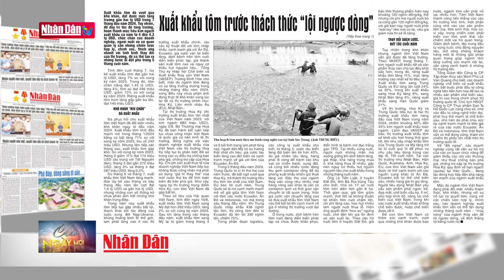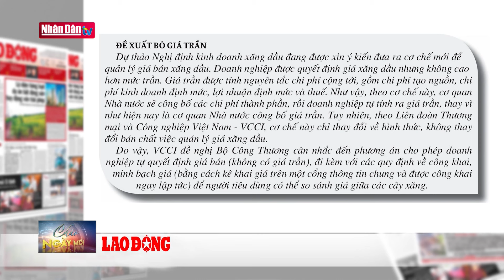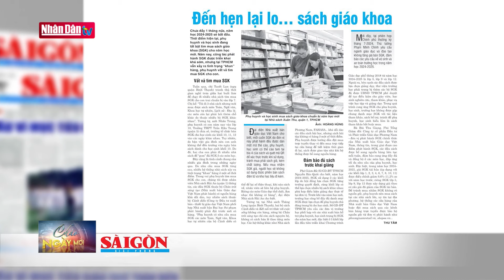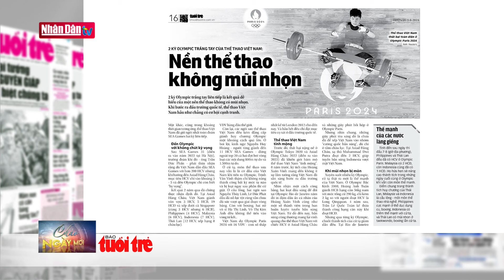Xuất khẩu tôm trước thách thức “lội ngược dòng” | ĐIỂM BÁO | Đảng với Dân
Xuất khẩu tôm đã vượt qua khó khăn, đạt được mức tăng trưởng gần hai tỷ USD trong 7 tháng đầu năm 2024. Tuy nhiên, để duy trì tốc độ tăng trưởng, hoàn thành mục tiêu kim ngạch xuất khẩu cả năm từ 4 đến 4,3 tỷ USD, chắc chắn các doanh nghiệp, người nuôi và cơ quan quản lý cần những chiến lược hợp lý, chính xác, thích ứng nhanh với tình hình thay đổi của thị trường, để có thể tạo ra những bước đi đột phá trong 5 tháng cuối năm.